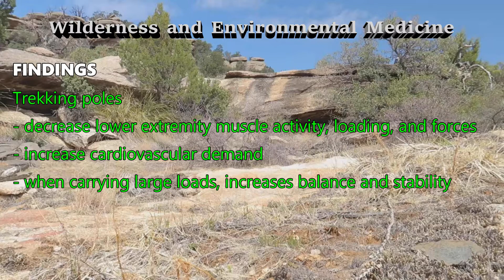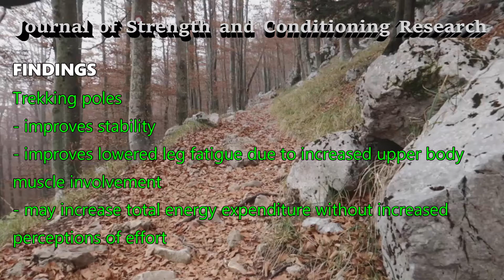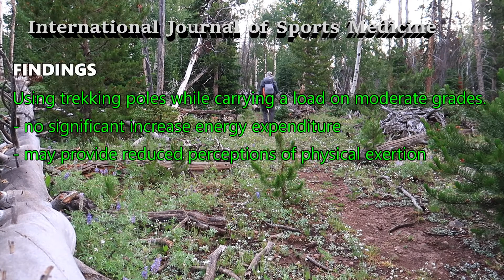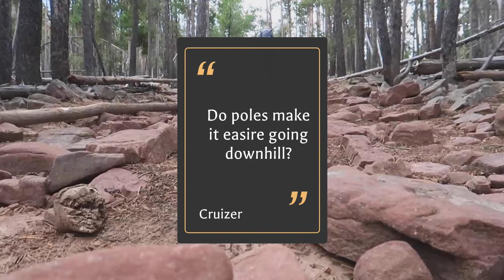What Science Says About Trekking Poles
What does the latest scientific studies say about the use of trekking poles? Find out here!

Chapters:
00:00 - Introduction
00:55 - Wilderness and Environmental Medicine
01:35 - Journal of Strength and Conditioning Research
02:11 - Journal of Sports Science and Medicine
02:36 - Medicine and Science in Sports and Exercise
02:52 - International Journal of Sports Medicine
03:17 - Summary

References:
Hawke AL, Jensen RL. Are Trekking Poles Helping or Hindering Your Hiking Experience? A Review. Wilderness Environ Med. 2020 Dec;31(4):482-488. doi: 10.1016/j.wem.2020.06.009. Epub 2020 Sep 24. PMID: 32980249.

Saunders MJ, Hipp GR, Wenos DL, Deaton ML. Trekking poles increase physiological responses to hiking without increased perceived exertion. J Strength Cond Res. 2008 Sep;22(5):1468-74. doi: 10.1519/JSC.0b013e31817bd4e8. PMID: 18714242.

Perrey S, Fabre N. Exertion during uphill, level and downhill walking with and without hiking poles. J Sports Sci Med. 2008 Mar 1;7(1):32-8. PMID: 24150131; PMCID: PMC3763349.

Bohne M, Abendroth-Smith J. Effects of hiking downhill using trekking poles while carrying external loads. Med Sci Sports Exerc. 2007 Jan;39(1):177-83. doi: 10.1249/01.mss.0000240328.31276.fc. PMID: 17218900.

Jacobson BH, Wright T, Dugan B. Load carriage energy expenditure with and without hiking poles during inclined walking. Int J Sports Med. 2000 Jul;21(5):356-9. doi: 10.1055/s-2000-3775. PMID: 10950445.

2. Consider buying me a cheap pizza
3. Become a David on Earth Patron!
4. I don't sponsor any products, but I do provide affiliate links to products, which means I receive a tiny kickback (at no cost to you) if you buy anything from the link. It’s a small contribution that shows you appreciate what we do here.
5. Buy David's Merch Line. Check out a new and unique line of David on Earth designed merch (apparel, homeware, accessories)
6. Buy one of David's books on Amazon